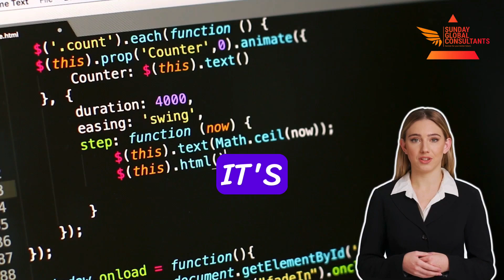Germany Immigration Policy Flipped: Lower Salary Thresholds, Easier Family Reunion, and More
Germany Immigration Policy Flipped: Lower Salary Thresholds, Easier Family Reunion, and More | Sunday Global consultants

Germany has flipped the script on immigration laws in 2023, making the country more immigrant-friendly than ever before. The EU Blue Card, a popular residence permit, now sees lower salary thresholds and expanded eligibility criteria. Plus, family reunion visas for EU Blue Card holders have increased in scope to include parents and in-laws.

In addition, Germany has introduced a new opportunity card for non-EU folks to job hunt in the country through a points-based system. And there's even a chance that the pathway to German citizenship could be shortened to five years, dual citizenship could become possible, and children of long-term residents might even get automatic citizenship.

But remember, immigration policy changes often and is generally complicated. So, think about hiring a professional when making your move.